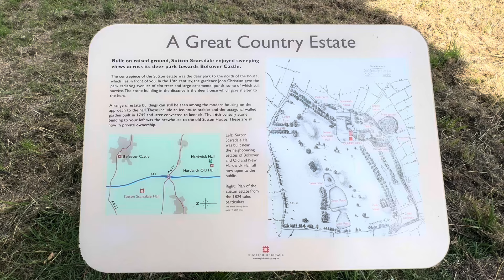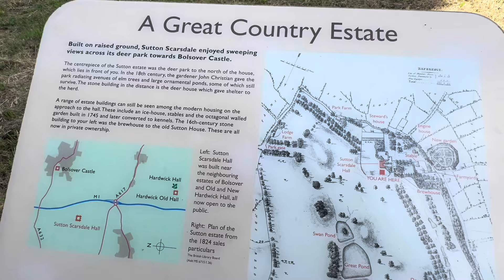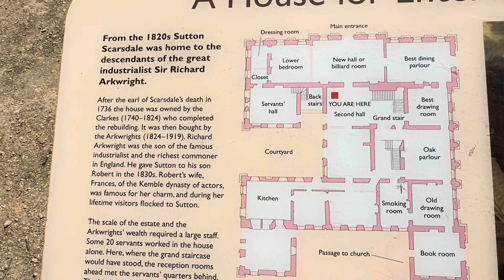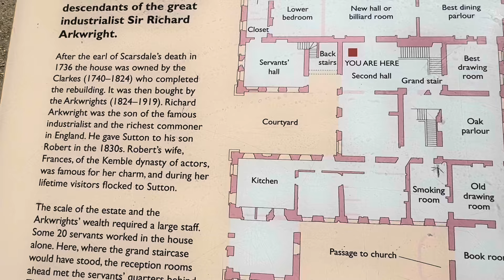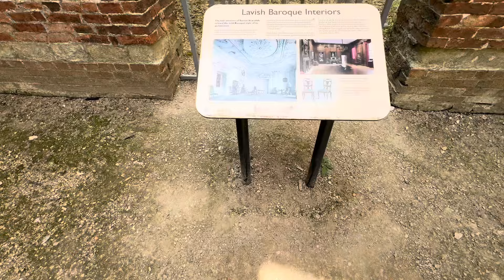Sutton Scarsdale Hall sorry about the wind in the beginning